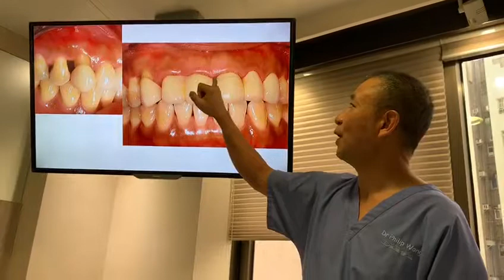我的事務所@新城財經台 牙套改善前個案分享 (二）